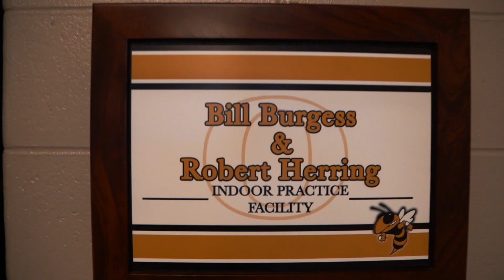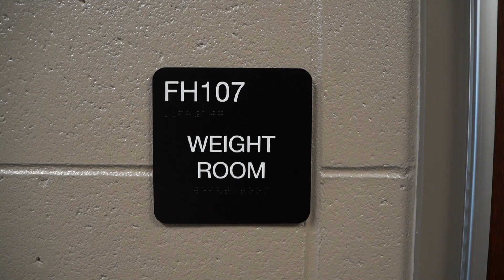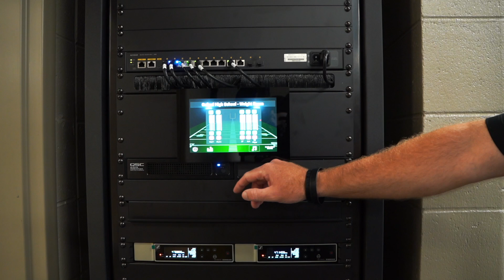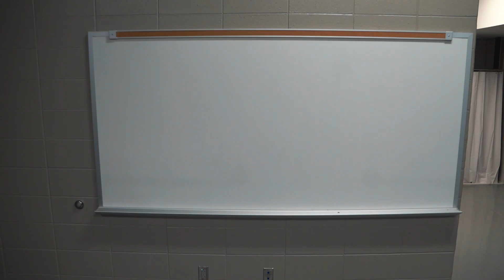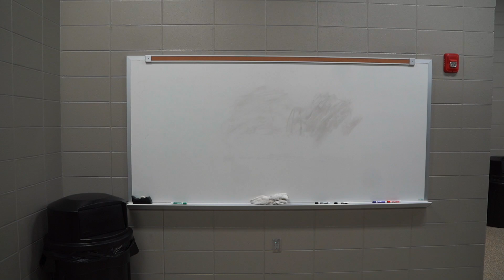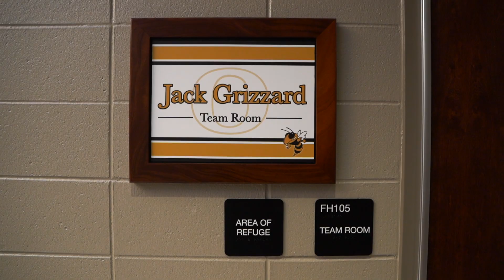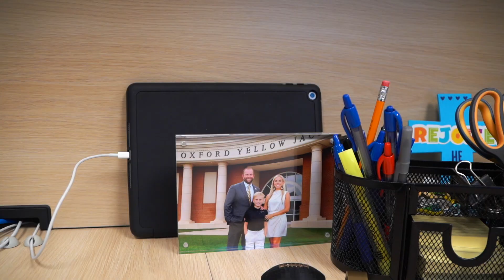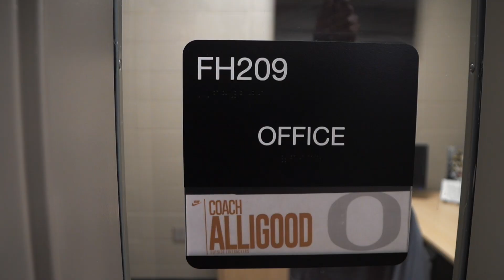Oxford High School's Champions Athletic Center Facility Tour